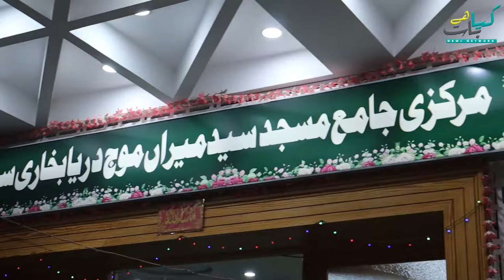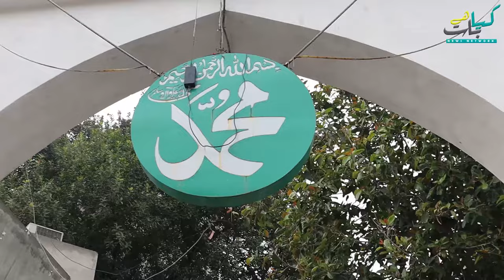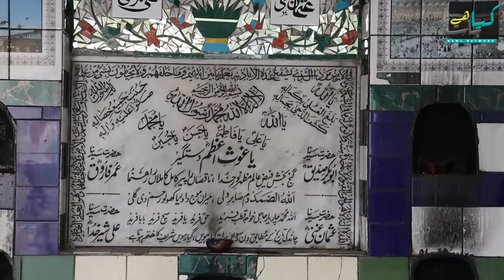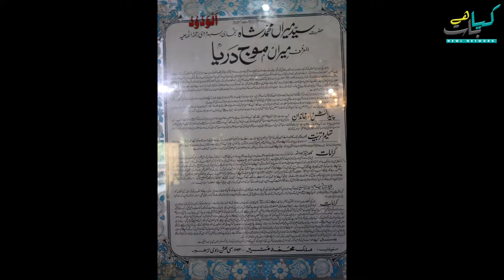BaBa Moj Darya (DARBAR) Ki Haqiqat ?